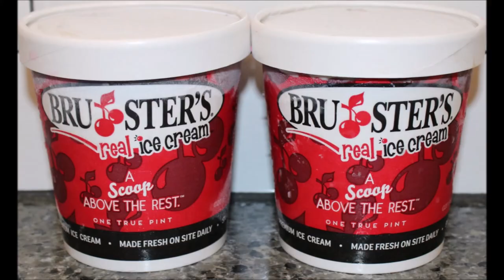Bruster’s Ice Cream: Black Raspberry Chocolate Chunk & Banana Review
This is a taste test/review of the Black Raspberry Chocolate Chunk Ice Cream and Banana Ice Cream from Bruster’s Ice Cream. They were $6.99 per pint.